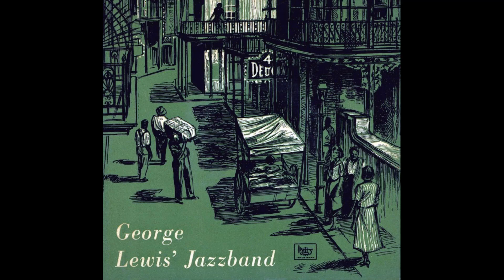Basin Street Blues - George Lewis & Turk Murphy at Newport - 1957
Basin Street Blues - George Lewis & Turk Murphy at Newport Jazz Festival - 1957

George Lewis - clarinet
Jack Willis - trumpet
Bob Thomas - trombone
Joe Robichaux - piano
Alcide "Slow Drag" Pavageau – bass
Joe Watkins - drums

Written by – Williams
Verve Records ‎/ Tono – V 2024
Vinyl, 7", 45 RPM, Single
Denmark
Released - 1957